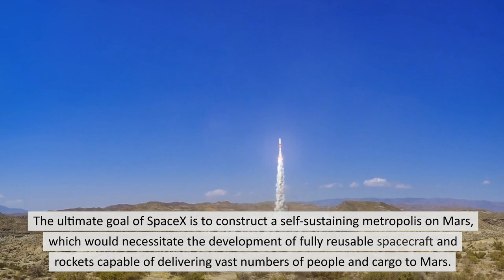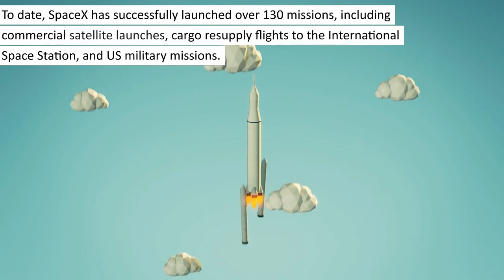10 Facts About SpaceX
10 Interesting Facts About SpaceX